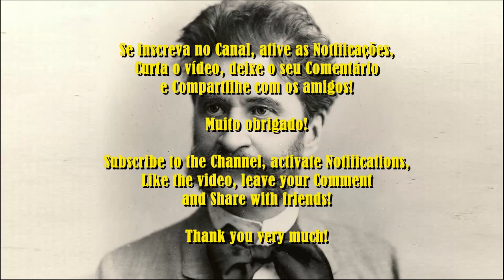Strauss Jr - Wiener Blut (Sangue Vienense/Espírito Vienense), Op. 354 | Valsa | Waltz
Wiener Blut (Viennese Blood / Viennese Spirit) op. 354 é uma valsa de Strauss II, executada pela primeira vez em 1873. Originalmente criada para celebrar o casamento da arquiduquesa Gisela Louise Maria, filha do imperador Franz Josef, com o príncipe Leopoldo da Baviera. No entanto, a valsa também foi notada principalmente pelos biógrafos de Strauss como a estreia de Strauss com a mundialmente famosa Orquestra Filarmônica de Viena. Por muitos anos, a Filarmônica rejeitou qualquer associação com o 'Rei Valsa', pois não desejava ser relacionada à sua música light.

Compositor: Johann Strauss Jr
Artista: European Archive

Wiener Blut (Sangue Vienense/Espírito Vienense), Op. 354 de Johann Strauss Jr está licenciada sob a licença Creative Commons Atribuição 1.0.

Strauss Jr - Wiener Blut (Sangue Vienense/Espírito Vienense) Op. 354, Wiener Blut (Sangue Vienense/Espírito Vienense) Op. 354, Wiener Blut (Sangue Vienense/Espírito Vienense), Strauss Jr Wiener Blut (Sangue Vienense/Espírito Vienense), strauss jr, johann strauss jr, valsas, orquestra, waltz, orchestra, classical music, romantic music, music, European Archive

Novo Echo Show 5 (2ª Geração, versão 2021): Smart Display de 5" com Alexa e câmera de 2 MP - Cor Preta

Echo Studio - Smart Speaker com áudio de alta fidelidade e Alexa

Echo (4ª Geração): Alexa, som premium e hub de casa inteligente - Cor Preta

Apple iPad 9 Geração 10.2" Wi-Fi 64gb Cinza Espacial MK2K3LL/A

Apple MacBook Air 13.3", Chip M1, 8GB RAM, 256GB SSD - Gold

Notebook Lenovo Ultrafino IdeaPad 3i i5-10210U 8GB 256 GB SSD Windows 11 15.6" 82BS000GBR Prata

Apple iPad 9 Geraçao 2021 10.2" Wi-Fi 256GB Cinza Espacial MK2N3LL/A

Tablet Samsung Tab S6 Lite, Wi-Fi, 4G, Câmera 8MP Frontal 5MP, 64GB, Android 10.0, Octa-Core, Tela 10.4", Cinza

Webcam Full HD Logitech C920s com Microfone e Proteção de Privacidade para Gravações em 1080p Widescreen, Compatível com Logitech Capture